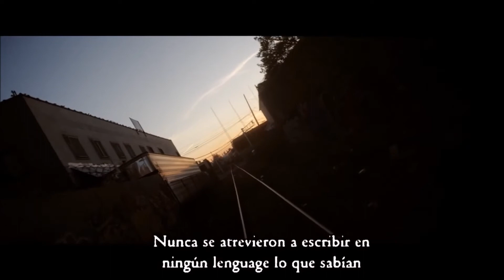El secreto de los tiempos por Bill Cooper